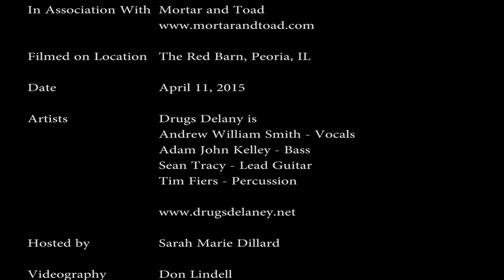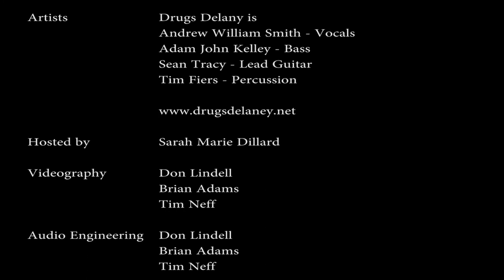Peoria Storytellers Series Presents Drugs Delaney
The Storytellers Series is a collection of live shows of performers from the Central Illinois area around Peoria.

"Peoria, Illinois power quartet, Drugs Delaney, is an alternative rock band thriving from many musical influences. Tom Petty, The Killers, Cheap Trick and Foo Fighters just to name a few. Andrew William Smith, Adam John Kelley and Tim Fiers formed the group in November of 2012 after four deep personal losses of both family and friends. All ranging within a six month time span, leaving the band in great mourning. Shortly after, the band decided to start fresh with a new project putting Andrew in front as lead singer/guitarist and focusing on simple melody driven songs. "